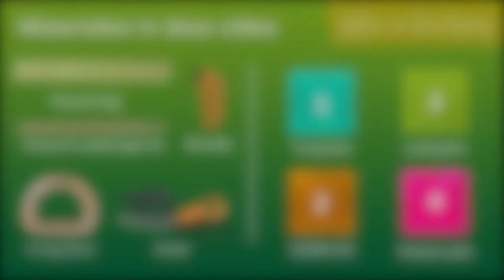Paracord.eu | Honey Bee Knoop | DIY Paracord Halsband | Paracord Tutorial Voor Beginners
In deze video leer je de Honey Bee knoop te maken, ontworpen door Silke Engels. De Kosmetic 2.1 (dubbele opzet) werd gebruikt om de opzet te maken.

We willen Silke bedanken voor het geven van haar toestemming om haar knoop te mogen gebruiken in onze content.

Hoofdstukken in deze video:
00:00 Materiaal overzicht
00:22 Start toevoegen kleuren
01:42 Eerste knoop
09:24 Start afwerking
20:30 Afbranden

*Het maken van een dubbele opzet:

*We raden je aan een korter stuk touw te gebruiken om deze techniek te oefenen.